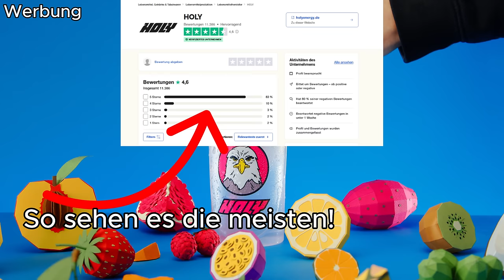Diese 5 HILFREICHEN Tipps VERÄNDERN deine Spielweise! Crusader Kings 3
HOLY

Oder gib diese Codes ein:

Omni5 (5 Euro bei der ersten Bestellung pro Account!)

Unterstützung und ein leckeres Getränk! Win, win!

Diese Tipps können dein Spiel maßgeblich verändern!